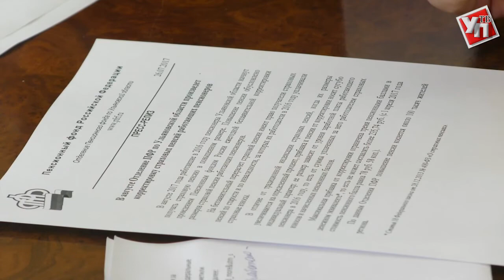Совместили приятное с полезным, или Почему брать маткапитал в селе выгоднее чем в городе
Программа материнского капитала действует в регионе уже десять лет. За это время счастливыми обладателями сертификатов стало больше 62 тысяч ульяновских семей. Половина из них уже распорядилась средствами.